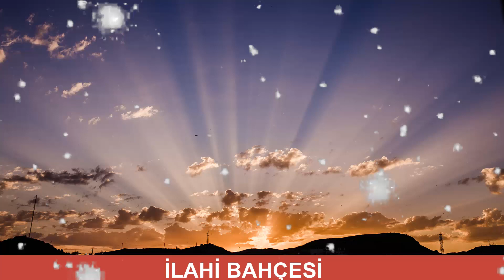💖ZİKİRLİ💖 İLAHİLER - Seçkin Sanatçılardan